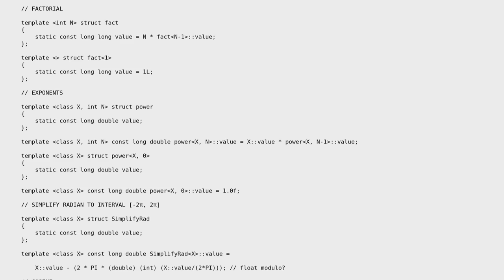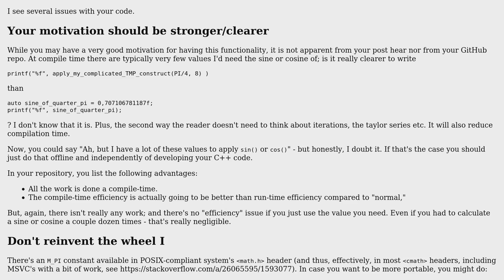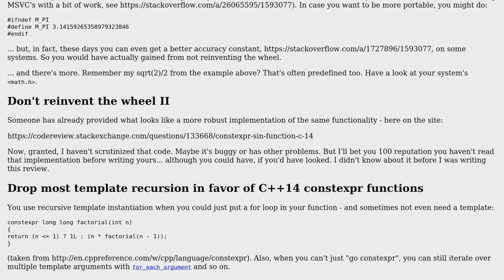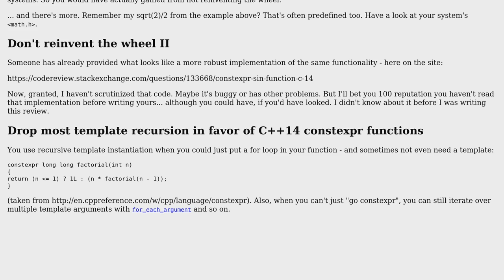Code Review: C++ templates for sin, cos, tan taylor series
With thanks & praise to God, and with thanks to the many people who have made this project possible! | Content (except music & images) licensed under CC BY-SA | Music | Images & others | With thanks to user Jack Sullivan user einpoklum and the Stack Exchange Network Trademarks are property of their respective owners. You are responsible for your own actions.